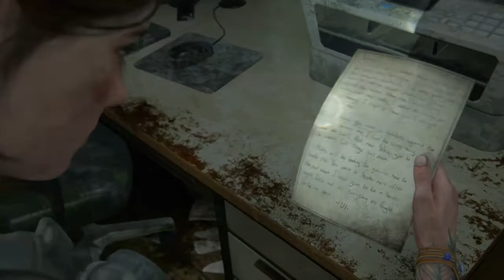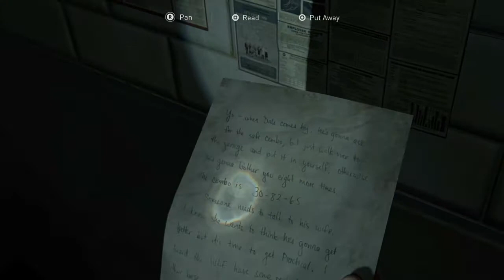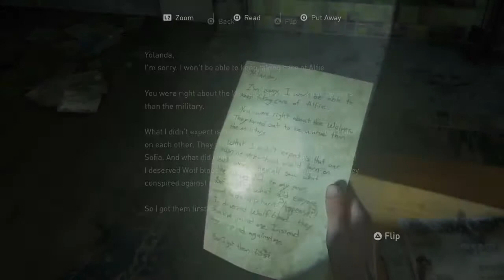The Last Of Us Part II - Gameplay part 12 ( Ninja Zombie )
In this video, I will be playing through the most visually and combat advanced game of all time, the last of us part II. So get along the journey through this beautiful masterpiece by naughty dog and enjoy.